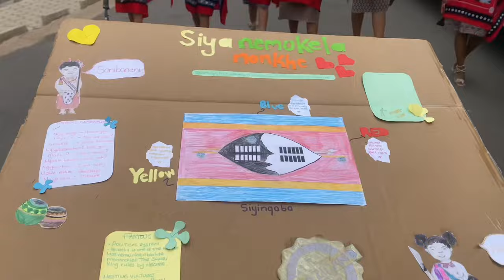Vlogtober Ep3: Unilus Culture Day🇧🇼🇸🇿🇳🇦🇿🇲🇿🇼 +Traditional Meals🥘roadto2k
Thanks for supporting Mpesh vlogs😍.